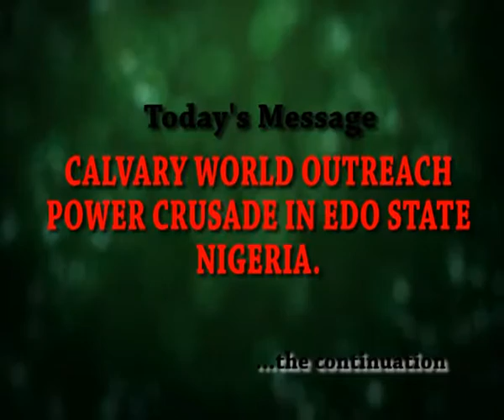Rev.Apostle Chris Eruemulor .